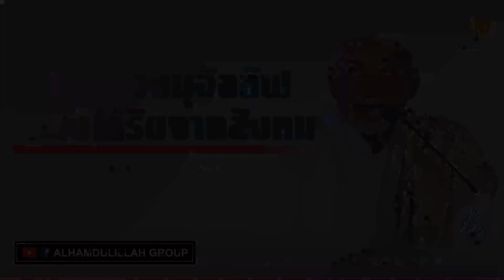AH 1750 สิทธิของมุอัลลัฟ ที่พึงได้รับจากสังคม โดย ดร.อณัส อมาตยกุล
19.02.62 @ ศูนย์กลางอิสลามแห่งประเทศไทย

Tel & Line iD :
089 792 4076 (ดาวุด)
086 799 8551 (มูฮัมหมัด)